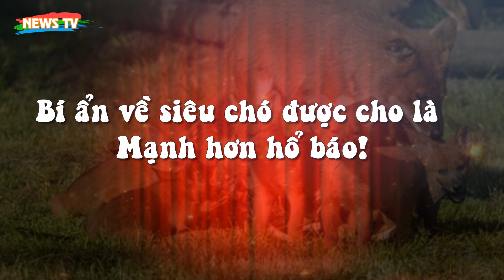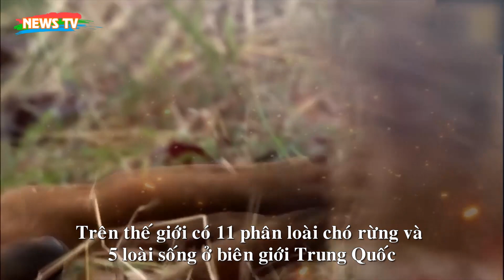Bí ẩn về siêu chó được cho là mạnh hơn hổ báo!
[News TV] - Vân Nam, một tỉnh nằm ở phía nam của Trung Quốc, có khí hậu ấm và ẩm nên đây là một trong những tỉnh có đa dạng sinh học phong phú nhất tại quốc gia này, nơi đây cũng sở hữu rất nhiều loài động vật quý hiếm và kỳ lạ.